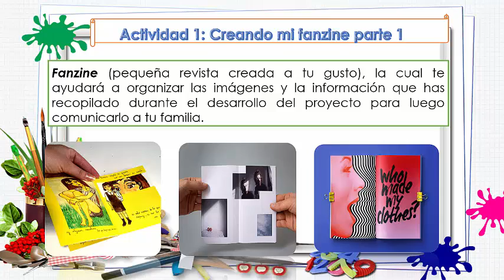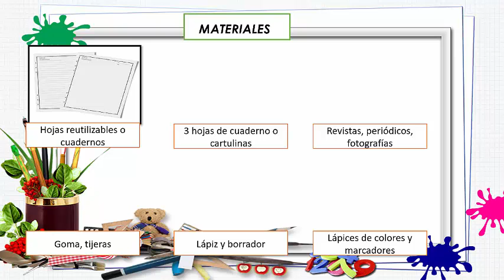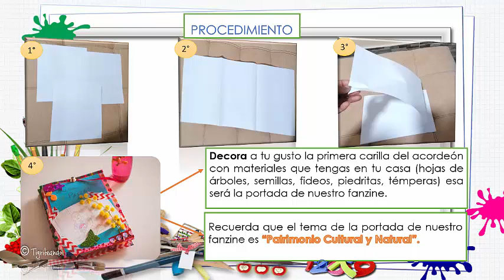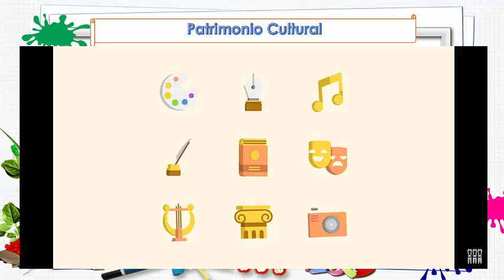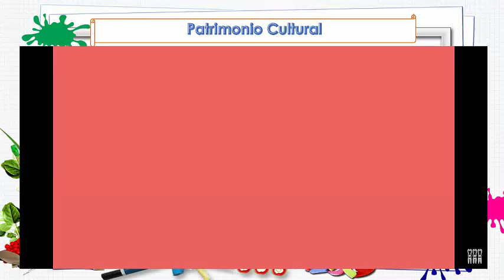SEMANA 14 ACTIVIDAD 1 PROYECTO 1 PARA 3° EGB